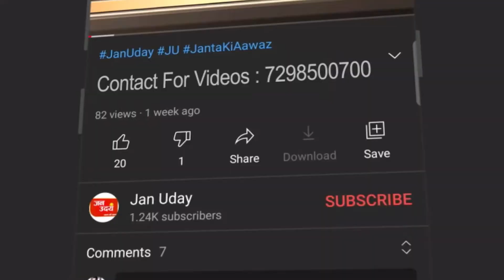कोरोना के हालात को लेकर एबीवीपी के छात्र आये आगे लोगो को किया गया जागरूक वह दवाइयां और मास्क बाटे